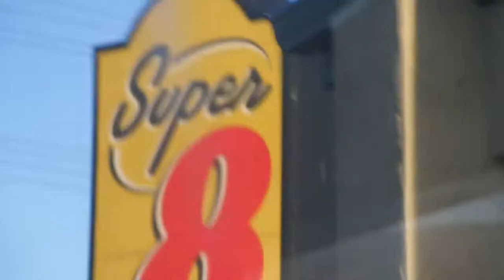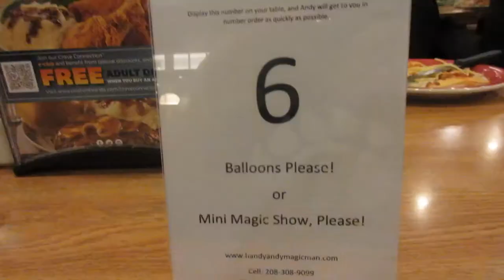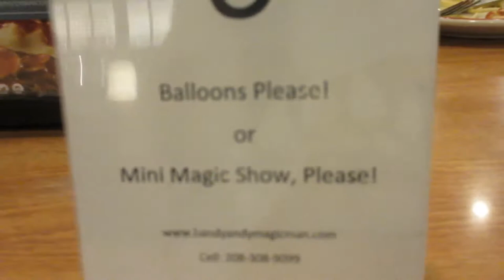Choir Tour Vlog Day Freaking 2